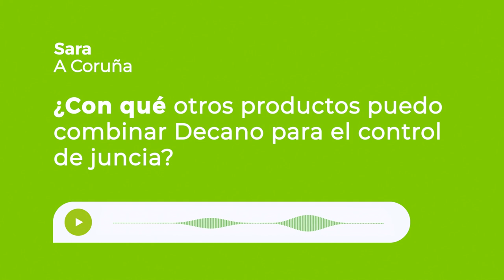¿Con qué otros productos se puede combinar Decano para el control de juncia?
Una de las cuestiones que llegan a nuestros técnicos es ¿con qué otros productos se puede combinar Decano para el control de juncia? ¡Aquí te lo resolvemos! 😁 ⬇️

DECANO es nuestra solución estrella y más apropiada para el control de juncia y otras malas hierbas resistentes, tanto dicotiledóneas como gramíneas, siendo también un especialista en control de Digitaria.

Recomendamos su mezcla con SAJON para cubrir el gran abanico de malas hierbas que afectan a nuestros cultivos de maíz.